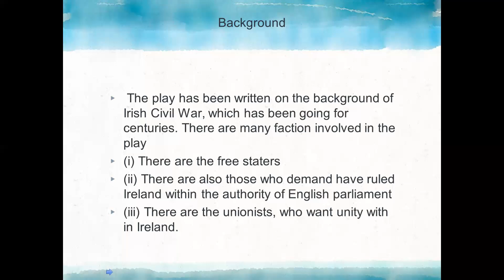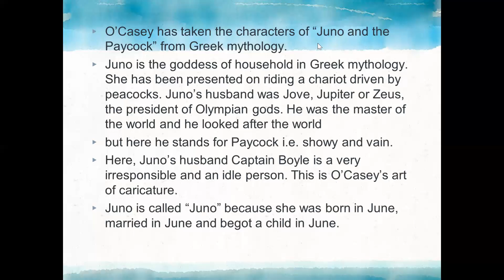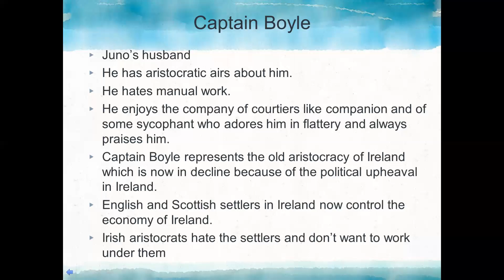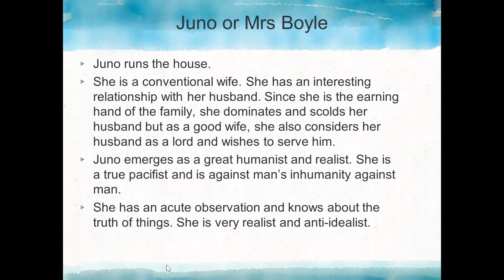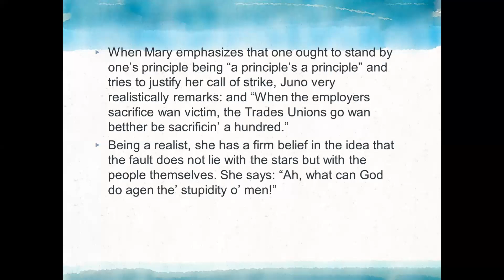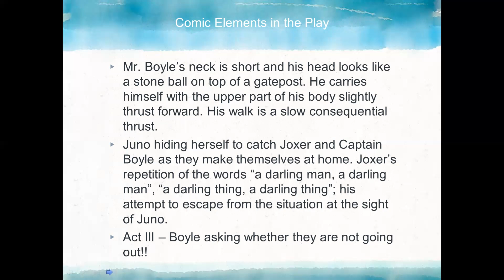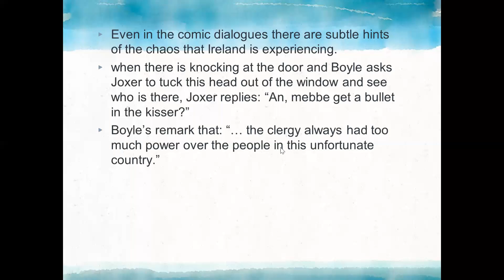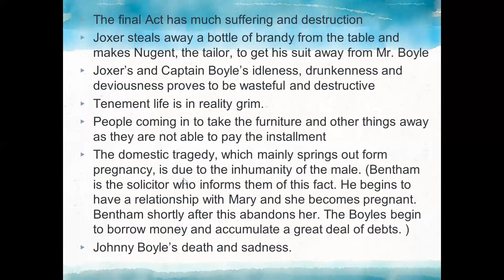Juno and the Paycock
II Sem MA
Juno and the Paycock - Lecture 1